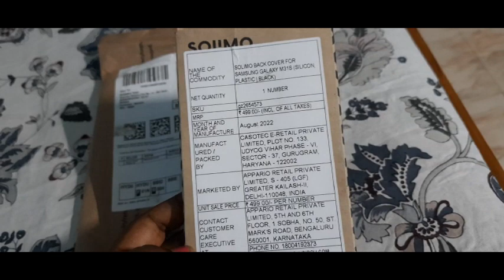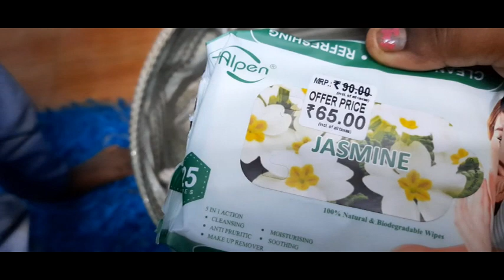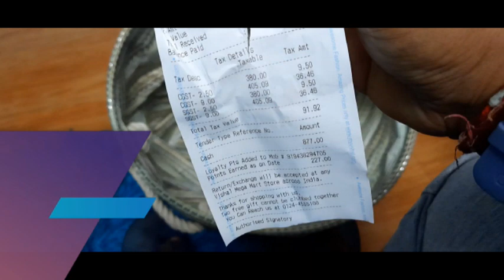A simple day vlog